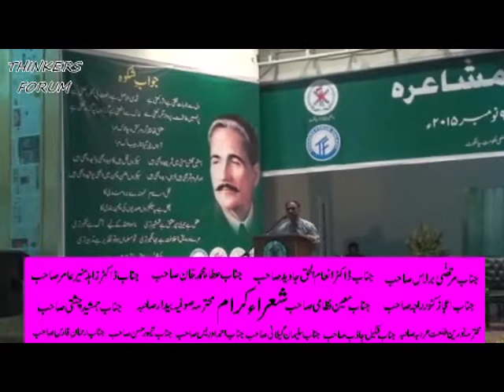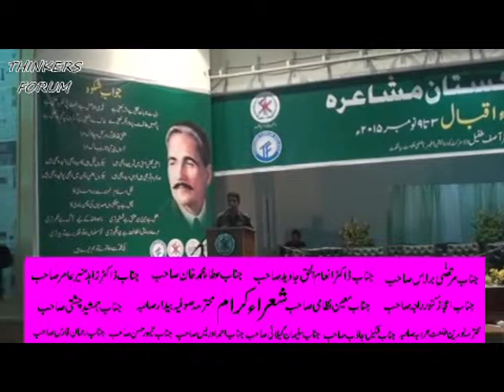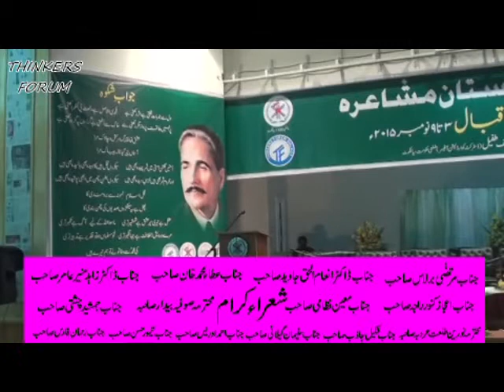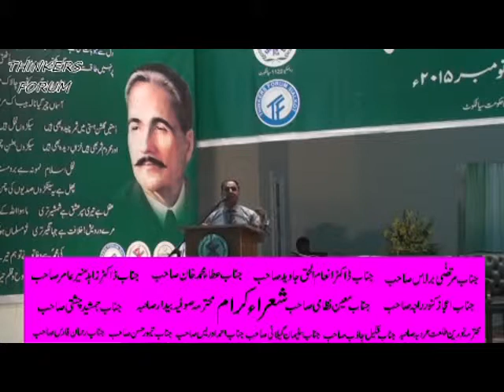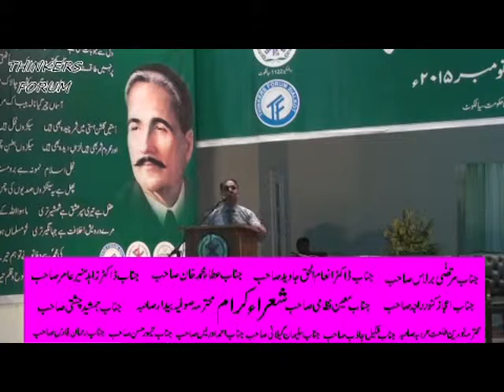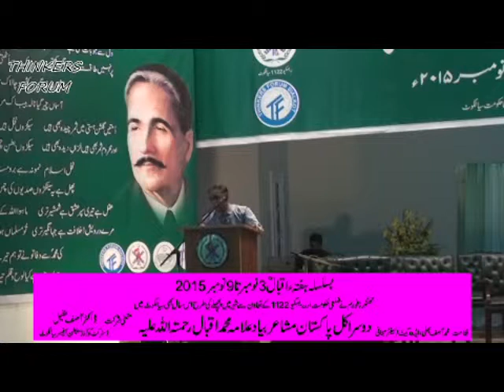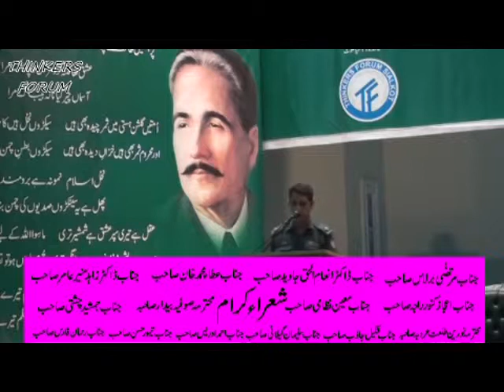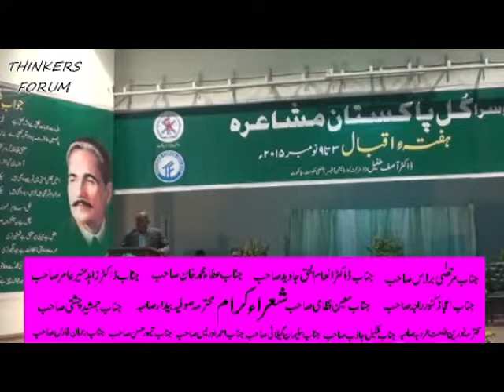SIALKOT IQBAL WEEK 2015 THINKERS FORUM-01